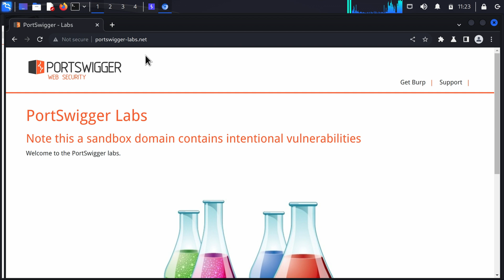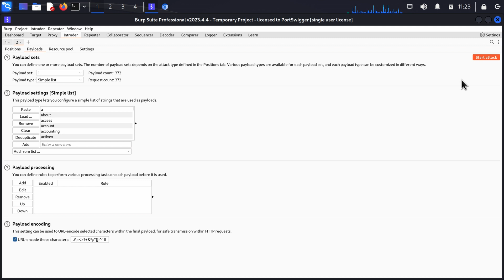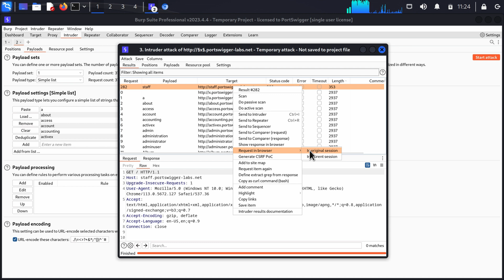Enumerating subdomains with Burp Suite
You can use Burp Intruder to enumerate additional, hidden subdomains that are in scope but aren't explicitly linked from the initial set of domains you're testing. This enables you to discover additional access points and attack surface.